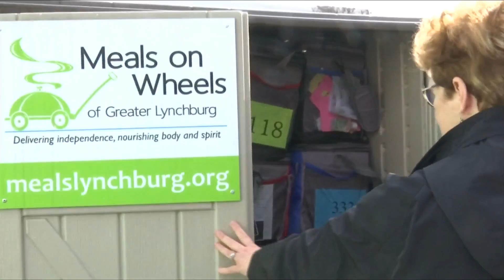Meals on Wheels of Greater Lynchburg makes post-storm deliveries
The organization has delivered more than 500 meals a day in the area.